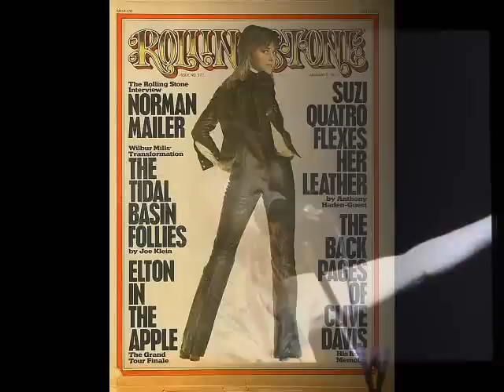Suzi Quatro - I Wanna Be Free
I uploaded this 7" b-side on to my computer. Apologies for the crackles and bits - not a bad sound considering I was playing this nearly all day every day when I first heard it and I was about 8 years old and addicted to toffee - so you can imagine.

This song is so mellow, quite unlike the Suzi we naturally think of.  I love it.